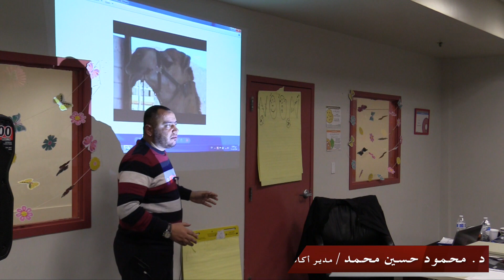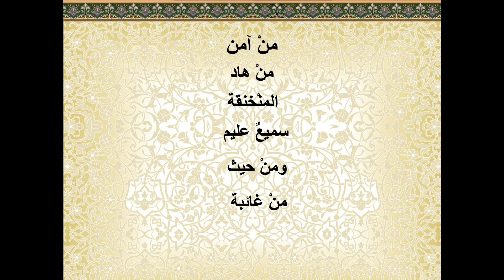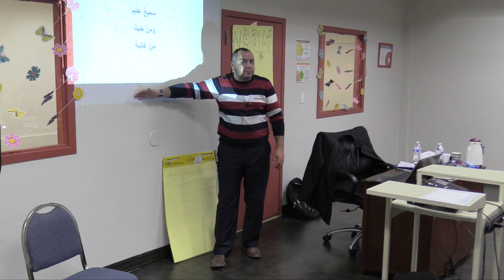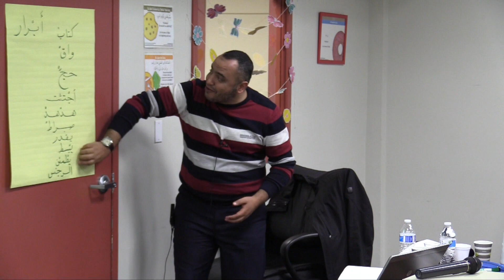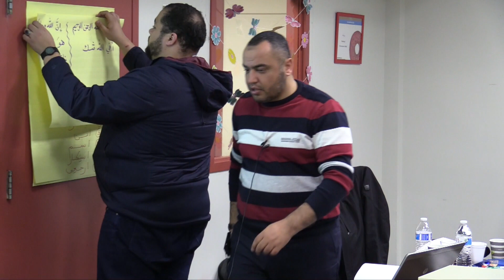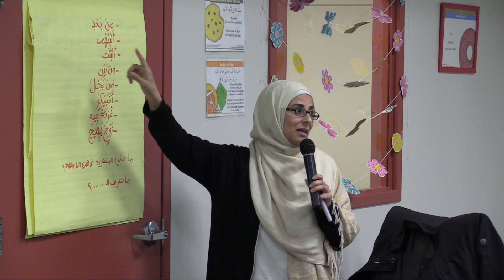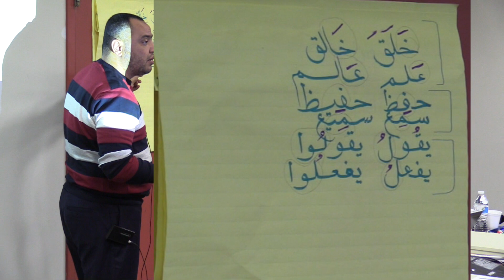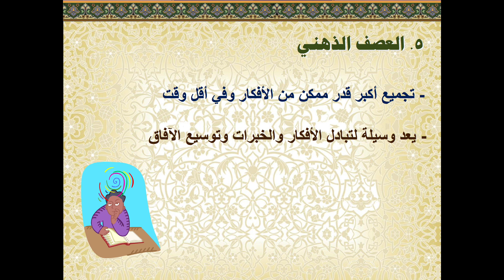الجزء (10) التدريس الفعّال للتلاوة و التّجويد . د. محمود حسين محمد